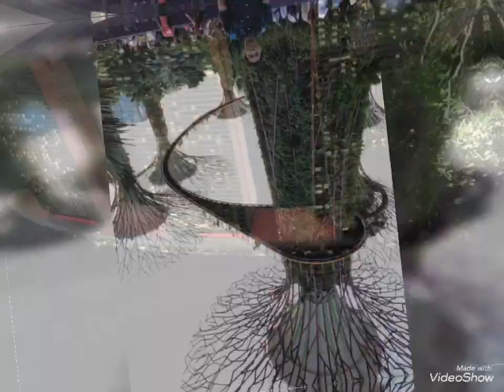Welcome To Our Journey!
LDR BEFORE TOGETHER NOW!!!
newlywedcouple
OFWcouple